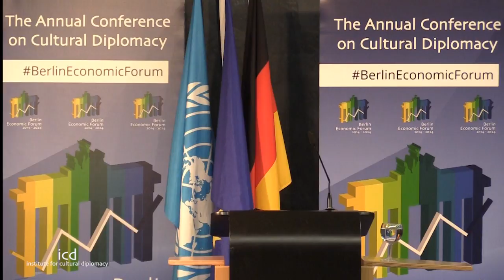Jürgen Kamm (Professor of English Literature and Cultures, Universität Passau)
"Nation Branding: Scotland's Competitive Identity"

A Keynote Address by Prof. Jürgen Kamm (Professor of English Literature and Cultures, Universität Passau)

"Innovative Nation Branding: Sustainable Economies, Tourism & Responsible Foreign Investments"